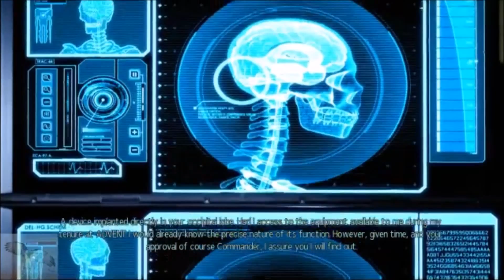[ILP] Ironman Legend Playthrough - March 2035 - Part 2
My full Ironman Legend Playthrough - come hell, high water or Game Over

Character Pool in game is mostly Christopher Odd's Character Pool with a few of my own and some of the default/developers

Mods included:
"More Maps Pack" by taDaz

"New Countries" by Sgt. Nutcracker

"Military Camouflage Patterns" by Bistritean, Nirrti [TSC] and Nomad